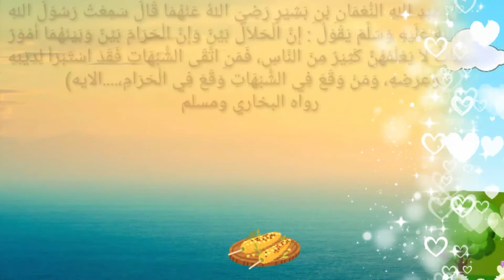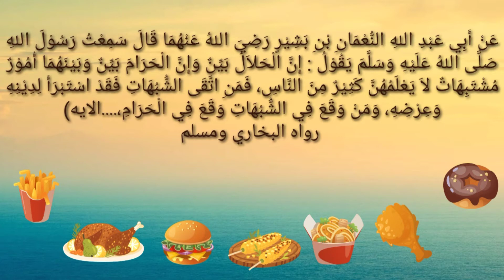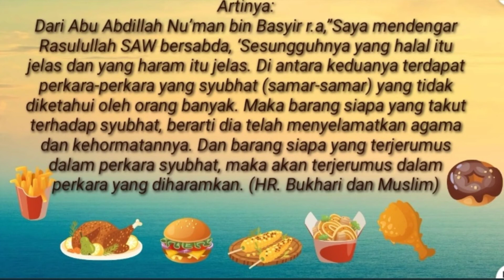Hadis makanan halal, haram dan syubhat